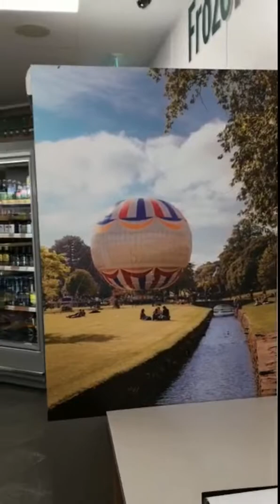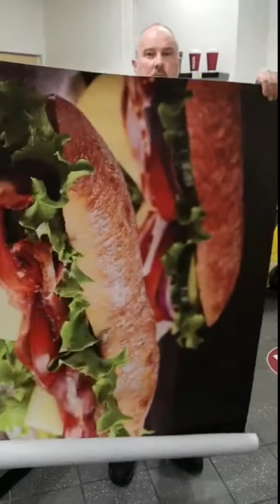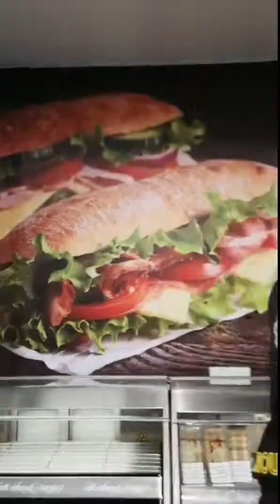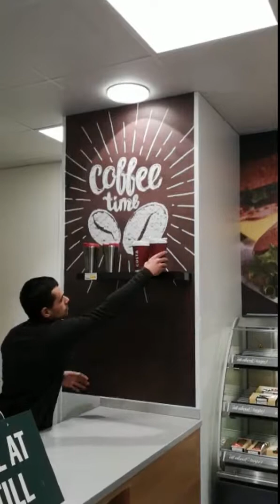Wall wraps in petrol station uk